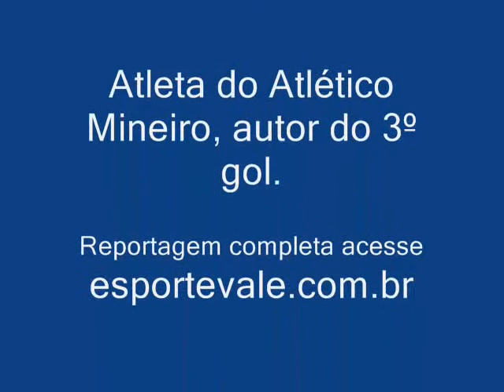Alicinho atleta do Atlético Mineiro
Alicinho foi o autor do terceiro gol do Atlético Mineiro.